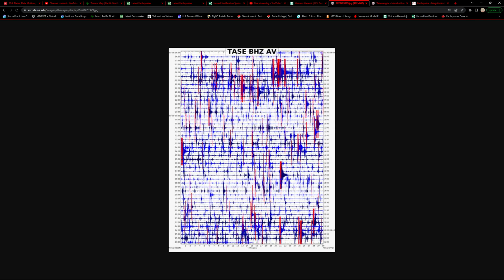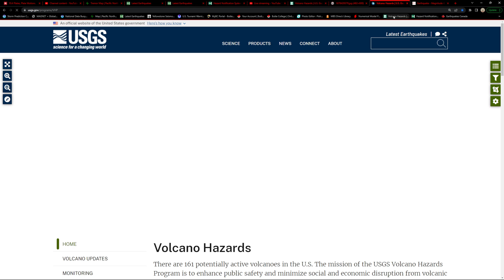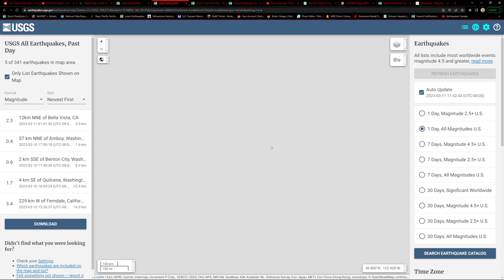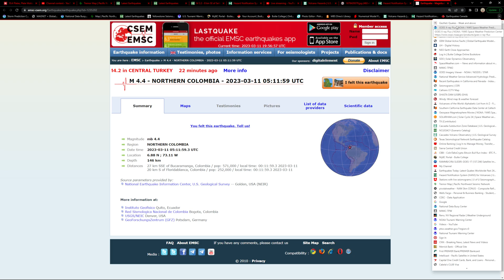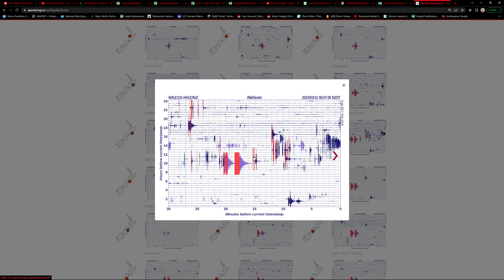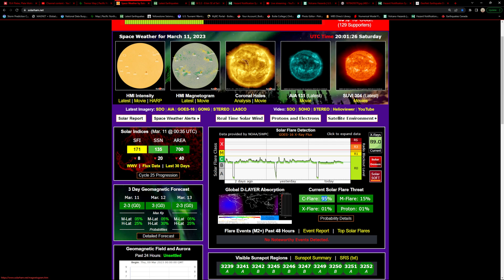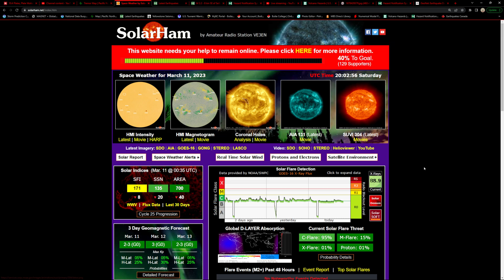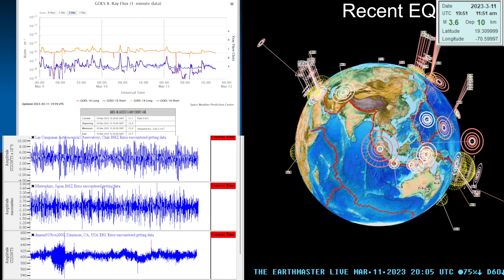Alaskan Volcano update. Twin 4.4 Earthquakes New Zealand. Saturday EQ update 3/11/2023